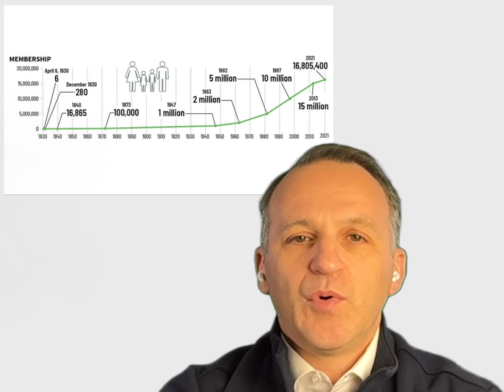Messaggio di Natale: Gesù Cristo, parte III